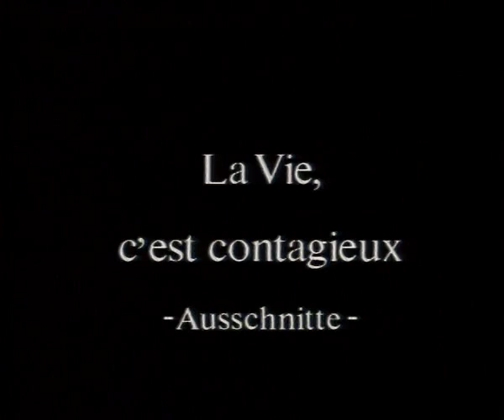Jean Babilée in Editta Braun's "La vie, c'est contagieux", documentary by Wolfram Paulus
Documentary by Wolfram Paulus about the creation-process in 1993 in Salzburg:
The French dance-legend Jean Babilée performs for the Austrian choreographer Editta Braun in her piece "La vie, c'est contagious", premiered in Paris in 1994.

dance: Jean Babilée, Georg Blaschke, Céline Guillaume / Eva Hager
composition: Peter Valentin
choreography: Editta Braun